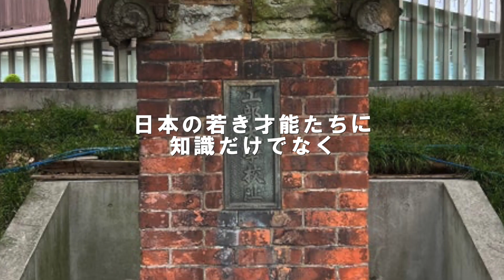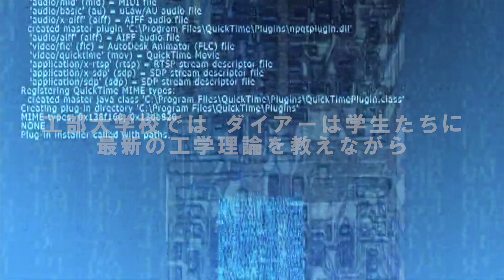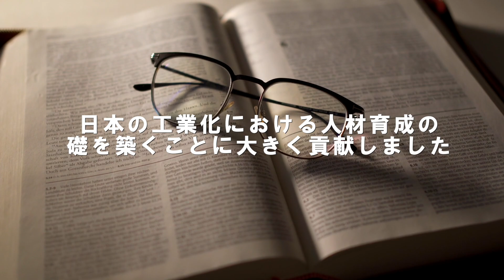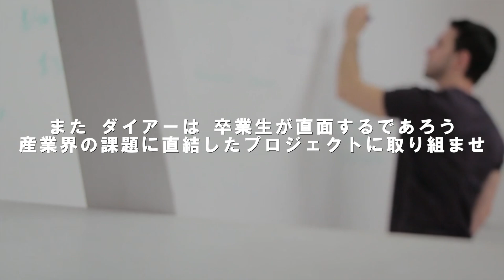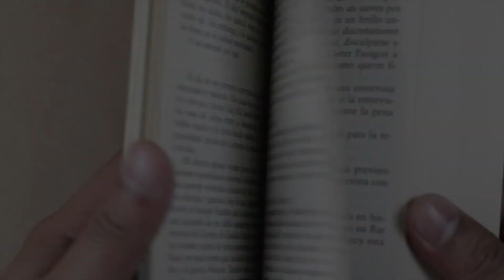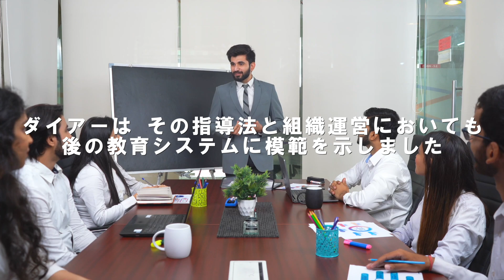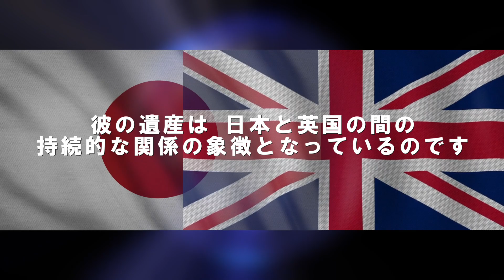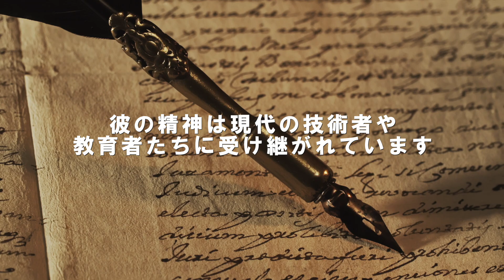【日本を変えたスコットランド人】 偉人 ヘンリーダイアー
日本の工業教育の基礎を築いたヘンリー・ダイアーの影響に光を当てます。
スコットランドから来たダイアーは、明治時代の日本において工部大学校で教鞭をとり、
実践的な技術教育の重要性を強調しました。